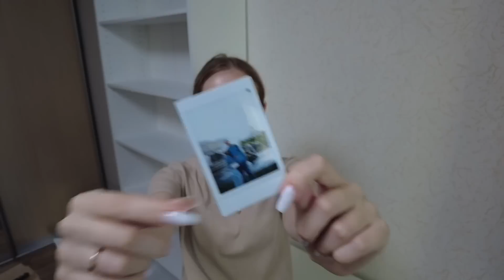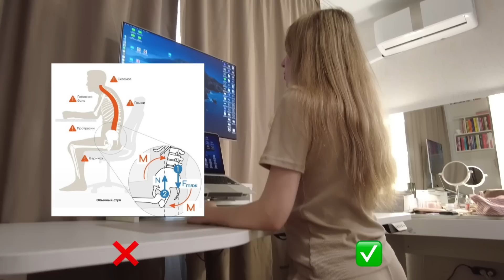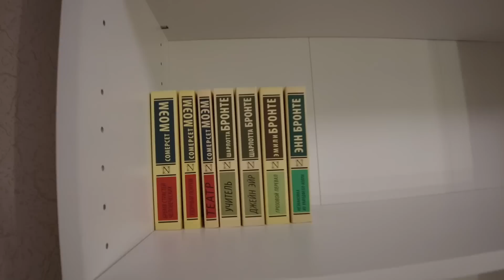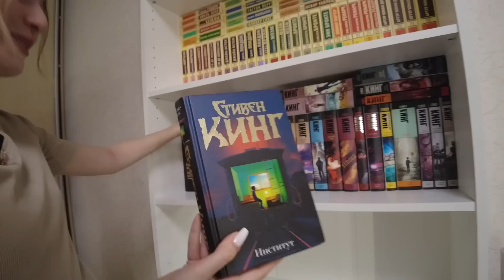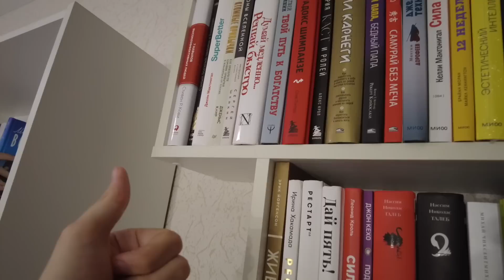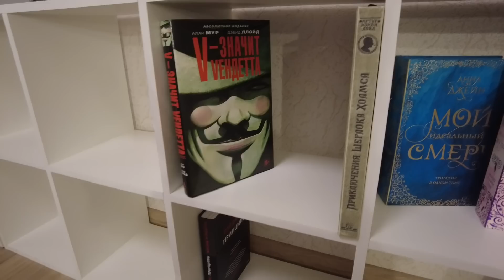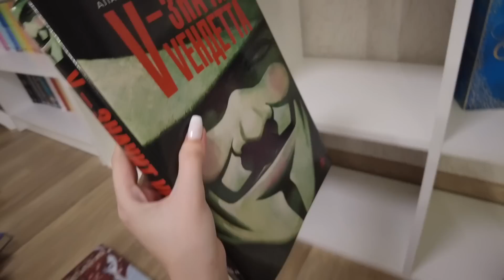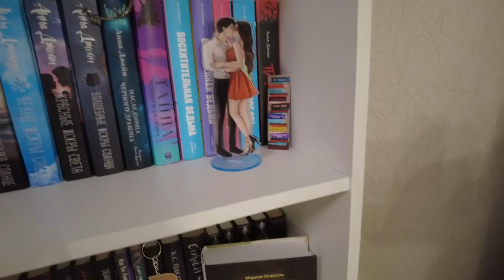РАССТАВЛЯЮ ВСЕ КНИГИ НА ПОЛКИ! Новые книжные полки | Книжный переезд и книжные перестановки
Новые любимые книжные полки! Это вторая часть видео о большом книжном переезде, где вместе с вами расставим всю мою коллекцию книг по полкам и сделаем масштабную реорганизацию всех книг. Оформим мои любимые полки с Стивеном Кингом, Анной Джейн, эксклюзивной классикой и многие другие. Так же вас ждёт позитив и много милости от нас с Женей :)

Это мои книжные полки 2023 на моем канале. Тут я собрала и перевозила свои лучшие книги. Все, что я покупала с формата книжные покупки.

00:00 Книжные полки 2023 погнали
00:23 Книжный переезд 2.0
02:01 книжные перестановки, сначала подготовка
04:55 Собираем книжный шкаф
09:23 Эстетика книжных полок
16:52 книги с книжные покупки
20:04 урааа новые книжные полки

А так же тут столько книг из книжные покупки